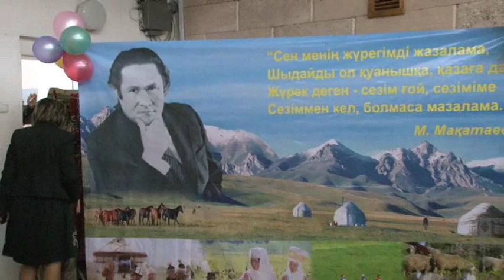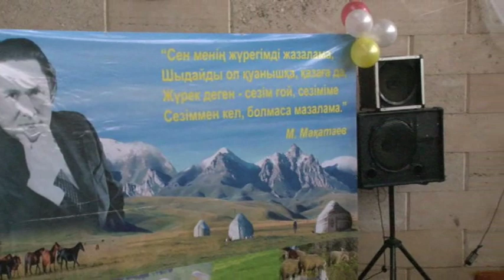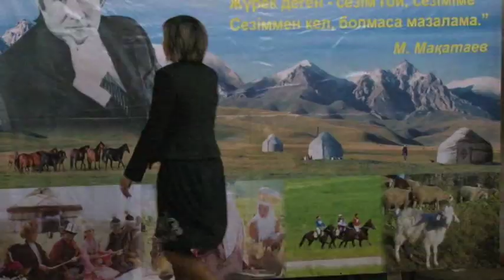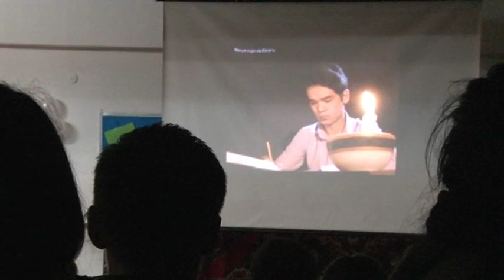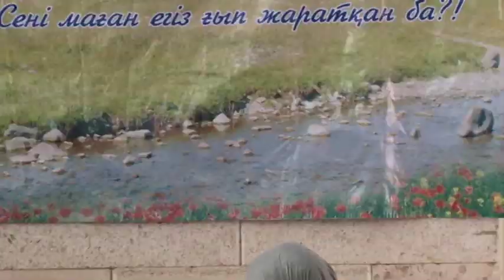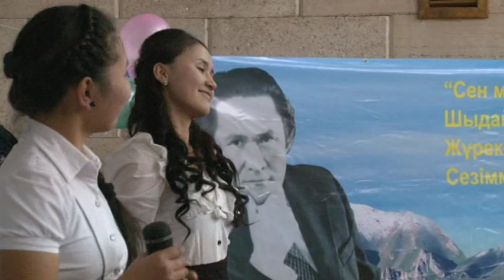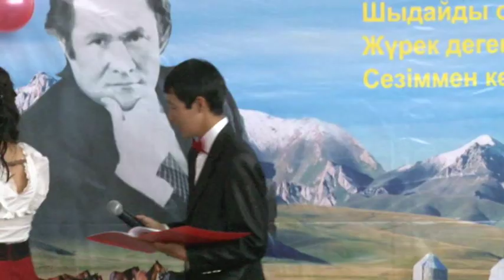Мукагали Макатаев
КазНАУ